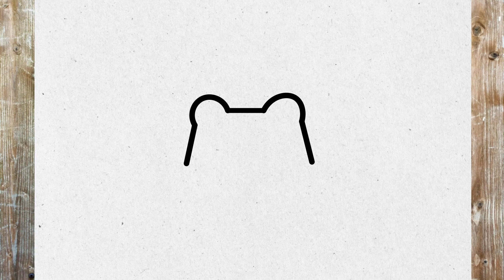CÓMO DIBUJAR UNA RANA | Paso a Paso Simple y Fácil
¡Mira si ya eres ❤️INSCRITO❤️ para poder unirte a nuestro equipo de diseñadores! y no olvide hacer clic en la campana de notificación 🔔 para no perderse ningún tutorial de dibujo. ¡Los nuevos tutoriales se publican 3 veces por semana!